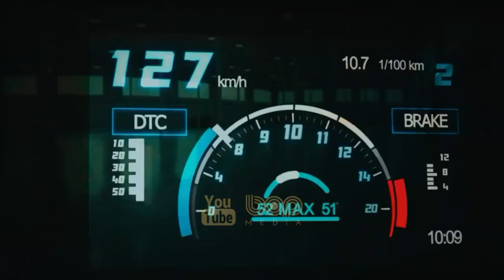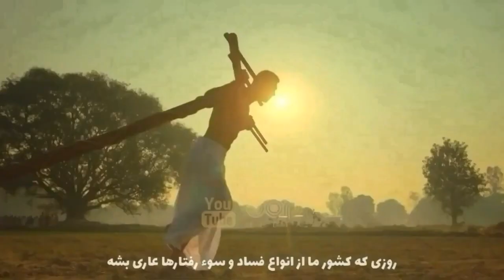فیلم سینمایی هندی جدید هیجان انگیز آچاریا دوبله فارسی ۲۰۲۲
|  فیلم سینمایی هندی آچاریا دوبله فارسی ۲۰۲۲  |

فیلم آچاریا درباره مردیست که به عنوان یک فعال سیاسی اجتماعی در میان مردم شهره است. او تبدیل به نمادی می شود که به دلیل سوء استفاده از بودجه و کمک های مالی معبد علیه اداره اوقاف مبارزه می کند. عبارت آچارام یا آچاریا به معنی معلم یا کسی است که رفتار خوب را به دیگران آموزش می دهد.

  تاریخ اکران  ۲۹ آوریل ۲۰۲۲

00:00 bop Media
00:16 فیلم سینمایی آچاریا
04:14 فیلمهای برتر سینمای هند
04:24  فیلم هندی هیولا
05:22  فیلم هندی قهرمان بازی ۲
06:25  فیلم سینمایی آرآرآر
07:41  فیلم ساتیاموا جایات ۲
09:12  فیلم سینمایی گانگوبای کاتیاوادی
09:56  ویدیوهای بیشتر